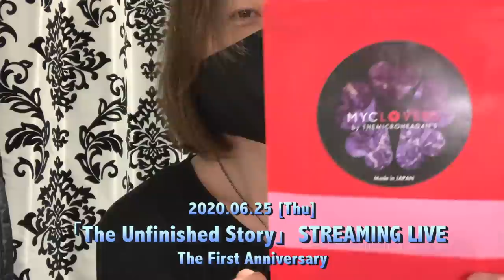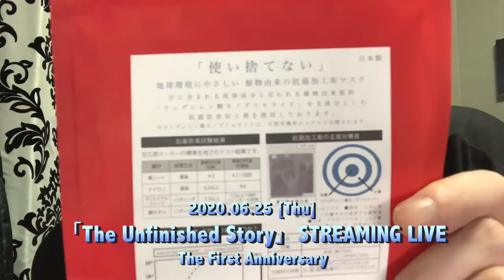2020.01.13 HOLIDAY NEXT NAGOYA「ローレライ」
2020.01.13 HOLIDAY NEXT NAGOYAから「ローレライ」配信。
ZEROコメント出演。

「The Unfinished Story」STREAMING LIVE The First Anniversary 開催のお知らせ

新型コロナウイルス感染症の感染拡大により
TOUR 2020 Introduction of 「The Unfinished Story」公演の中止をうけ
第3期vo.AMENOの加入1周年ライブとし無観客ストリーミングライブ生配信が決定致しました。

■公演日程
6月25日（木）19:00〜 生配信開始
6月28日（日）23:59までアーカイブ視聴可能
＊配信終了後からアーカイブ作成完了までお時間がかかる場合がございます。
＊チケットを購入されれば、アーカイブ視聴期間中、何度でもご視聴いただけます。

■チケット販売期間
5月29日（金）22:00〜6月28日（日）20:00 まで
アーカイブ期間中もお買い求めいただけます。

★通常LIVE視聴TICKET　¥3,000-（税込）

★グッズ付きTICKET　¥5,000-（税込）
[グッズ内容]
オリジナルピクチャーチケット
THE MICRO HEAD 4N'S 集合ワイドチェキ 1枚

＊販売数に限りがございます。予定枚数に達し次第、販売終了となります。

★LIVE DVD+グッズ付きTICKET　¥8,000-（税込）

[グッズ内容]
・LIVE DVD（当日演奏の2曲収録を予定しております）

ー特典付きチケットをお買い求めのお客様へー
グッズ付き、LIVE DVD+グッズ付きTICKETをお買い求めのお客様は
購入時に必要事項（郵便番号/住所/氏名/お電話番号/メールアドレス）をフォームにご記入ください。
購入後の修正はできません、誤って入力した場合、発送できない場合もございますので
ご記入の際は必ず内容をお確かめください。
お電話番号、メールアドレスは任意でご記入いただき
発送先情報の確認のために使用させていただく場合がございます。

発送先は日本国内に限らせていただきます。

LIVE DVDの製作に日数を要するため、2020年7月20日（月）以降順次発送させていただきます。
発送完了後、THE MICRO HEAD 4N’S OFFICIAL WEBSITE・Twitterにてお知らせさせていただきます。
普通郵便での発送となりますので予めご了承ください。

【注意事項】
・ご視聴にはZAIKOのアカウント登録が必要です。
・ご購入の際はチケット代の他にZAIKO手数料が発生いたします。
　チケットの種別により手数料も異なります。
・配信のURLは購入したZAIKOアカウントのみで閲覧可能です。
・URLの共有、SNSへ投稿をしてもご本人のZAIKOアカウント以外では閲覧いただけません。
・途中から視聴した場合はその時点からのライブ配信となり、巻き戻しての再生はできません。
・配信映像はご利用いただいておりますインターネット回線の状況に大変影響を受けます。
　出来る限りご利用回線の負荷を少なくした状態でご視聴ください。
・お客様のご視聴いただく環境によって視聴がスムーズではない可能性もございます。